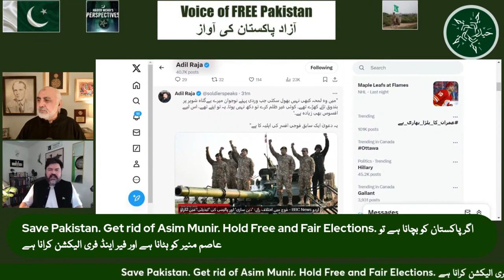Live Adil | NSC meeting! Elections In Iran! Bat decision! PTI, PPP, PMLN Election Campaigns!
Major (R) Adil Raja's explicit consent allowing anyone to use his content on any platform, entirely copyright-free, not only renders this video eligible for monetization but also guarantees protection against any possible copyright claims or strikes. This assurance is firmly grounded in YouTube's guidelines, specifically outlined in Section 8.3.2, which stipulates that when the content owner grants permission for use, the material is deemed non-copyrighted, thus affirming the video's secure status within the platform's regulatory framework.